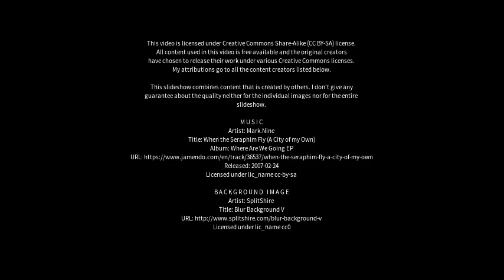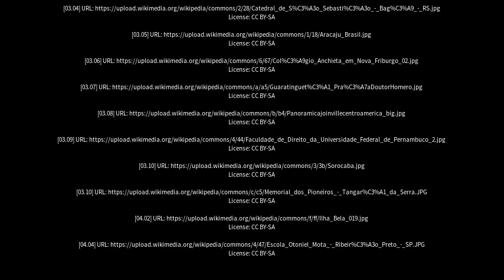Best places to visit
Best places to visit - Auriflama (Brazil) Best places to visit - Slideshows from all over the world - City trips, nature pictures, etc.